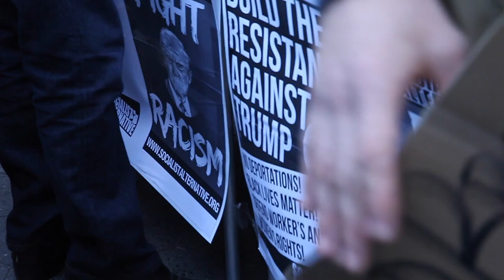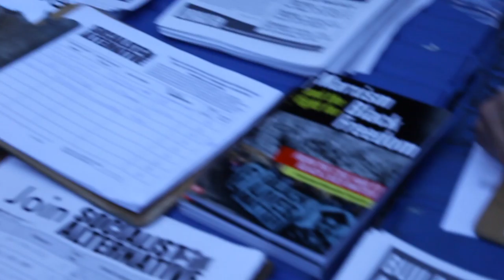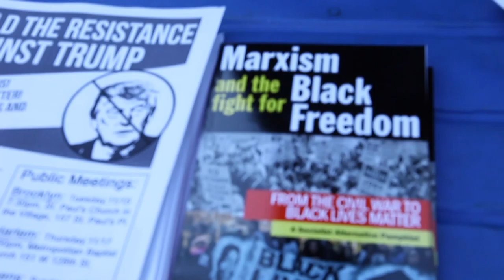My Movie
Socialist Alternative NYC Attend Post Election Rally